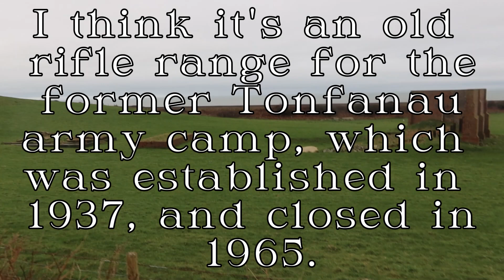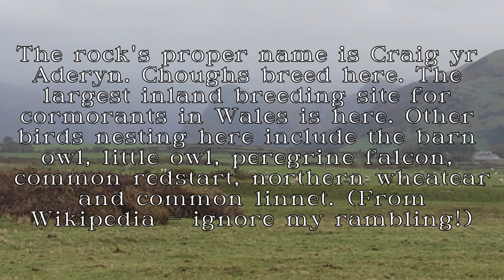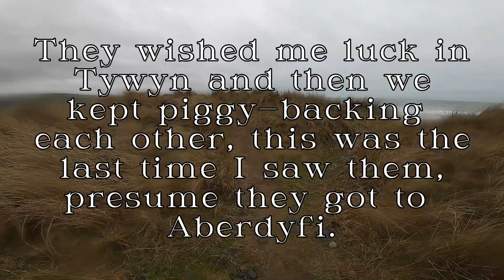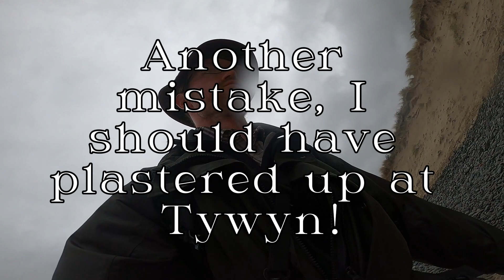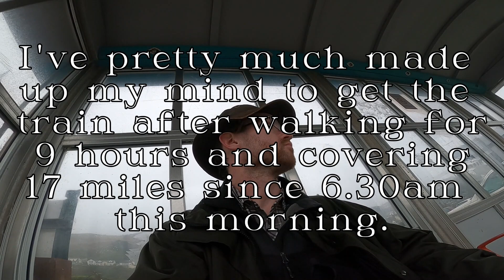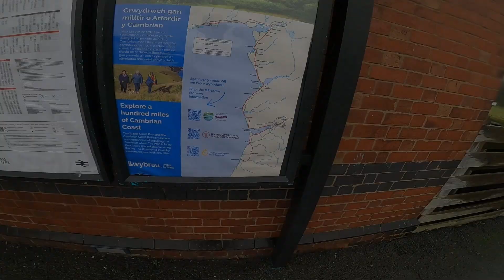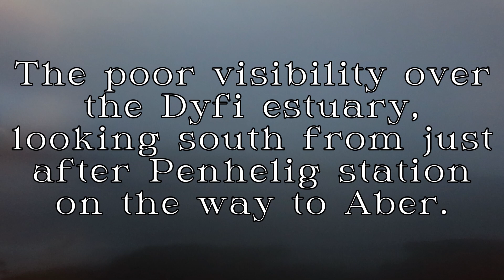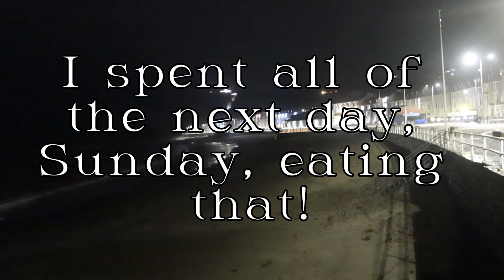Wales Coast Path | Part 5, The flat, Tonfanau camp, rain, Aberdyfi, blisters, the train to Aber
The finale of the Wales Coast Path takes me through rain, pain and blisters to Aberdyfi and the train back to Aberystwyth. It's fair to say that I learnt a great deal about myself and backpacking from this trip, in many cases I relearnt a lot, due to not being a natural hiker, nor having done backpacking for many years. I had a tremendous amount of fun, despite the fact I probably look quite miserable. More adventures to come!